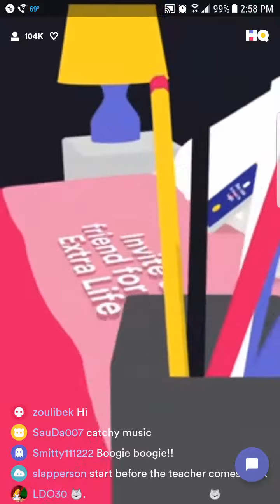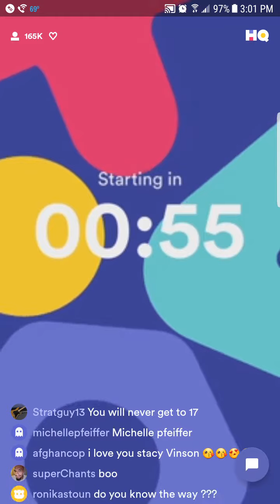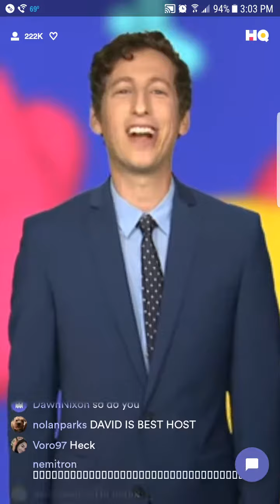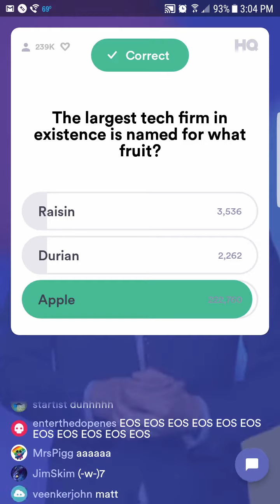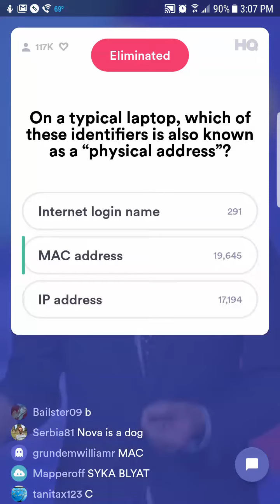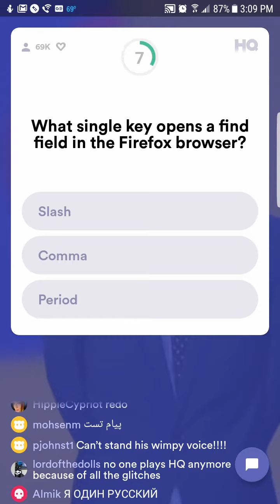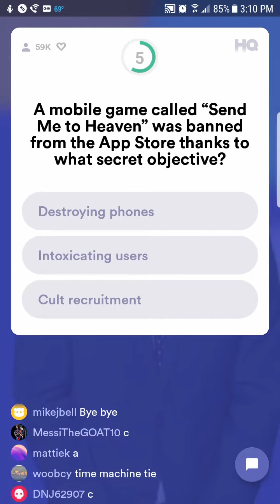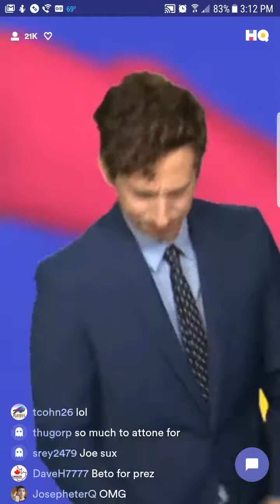Hq rip...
What a yucky game